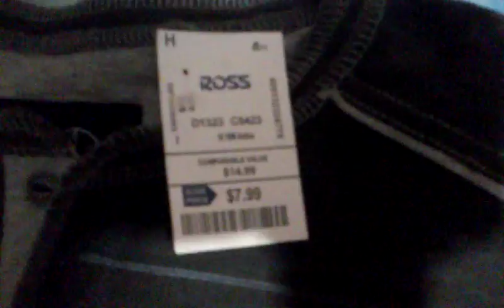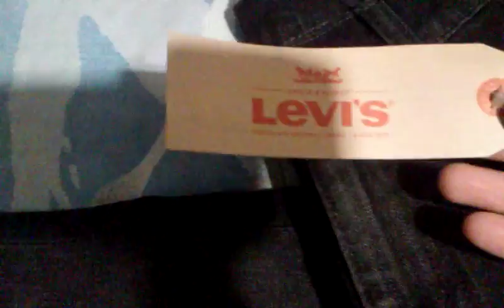MY NEW CLOTHING....